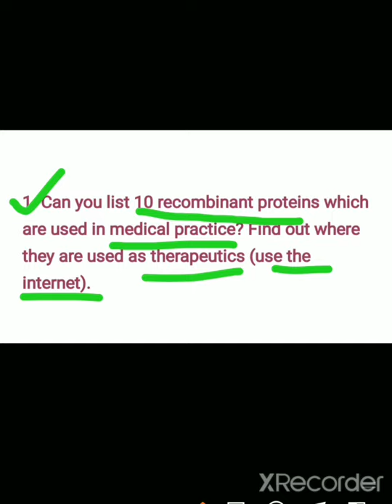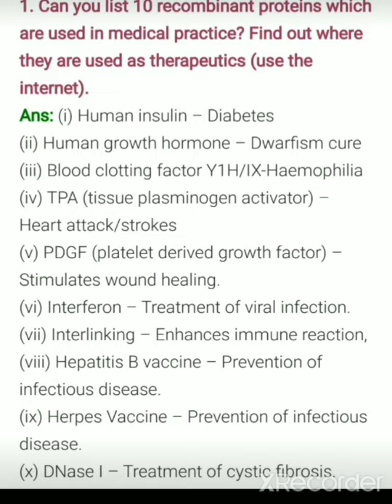Biotechnology Principles & process.NCERT Question no.1 solution.